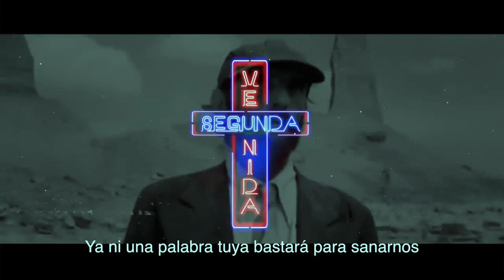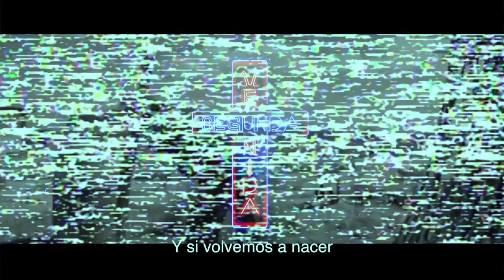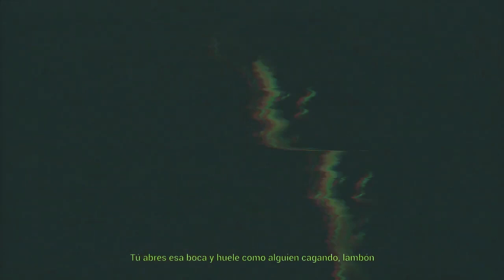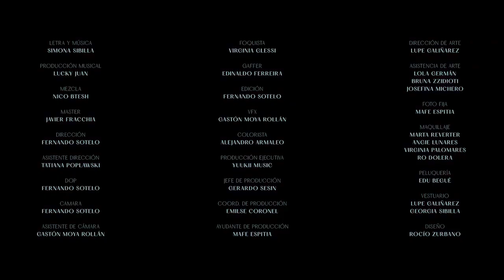AMALGAMA VOL. 1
Bienvenidos a la nueva sección: "AMALGAMA", donde semanalmente (o cuando pueda) iré publicando un recopilatorio musical para que todo el que quiera se lo goce con música distinta.

La grasa del asunto es que sea un recopilatorio anti intuitivo, los artistas y los temas los iré eligiendo según me vaya pareciendo, sin que haya ningún nexo entre temas, para así tocar todos los palos posibles en 20 minutos y que vayáis conociendo mi biblioteca personal.

AVISO: En este caso el recopilatorio es bastante rap, pero poco a poco iré metiendo a artistas de todo tipo, este es mi canal y me lo follo cuando quiero.

Si queréis recomendarme temas para que salgan en siguientes partes podéis dejármelo en los comentarios.

Un besote.

Costa - Diablo 00:00
Juancho Marqués - Segunda Venida 04:23
Cristian Brawler - Ok Ok 08:04
Cecilio G - C.R.E.A.M 11:33
Ébano - Órale 14:11
Simona - Rosa Pastel 16:43